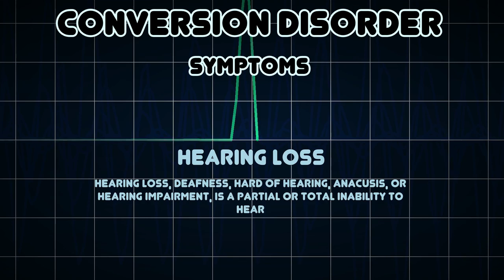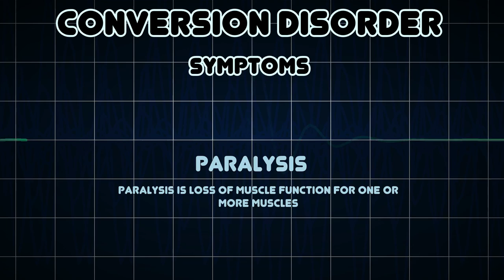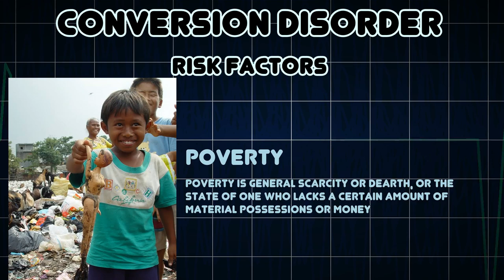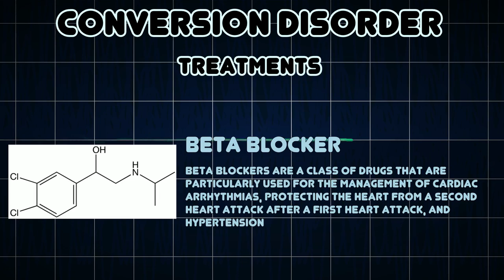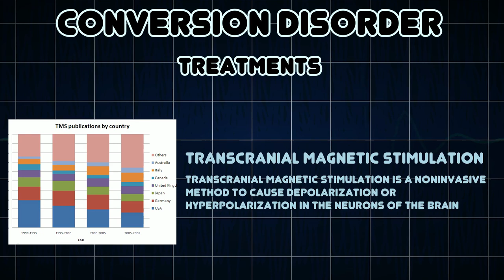Conversion disorder (Medical Condition)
Symptoms, risk factors and treatments of Conversion disorder (Medical Condition)

A conversion disorder causes patients to suffer from neurological symptoms, such as numbness, blindness, paralysis, or fits without a definable organic cause